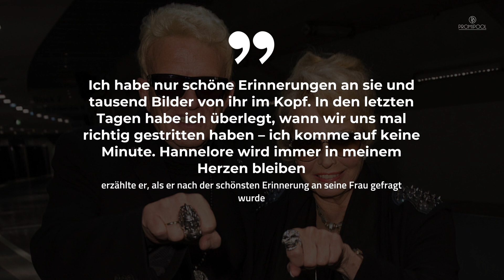Heinos erstes Interview nach Hannelores Tod: "Immer in meinem Herzen" • PROMIPOOL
Der Sänger Heino erlitt vor Kurzem einen schweren Verlust: Seine Frau Hannelore starb. Mit der "Bild" sprach er erstmals in einem Interview über den Schicksalsschlag.